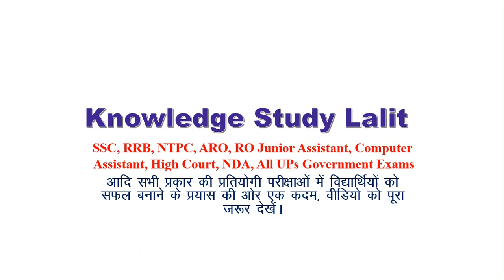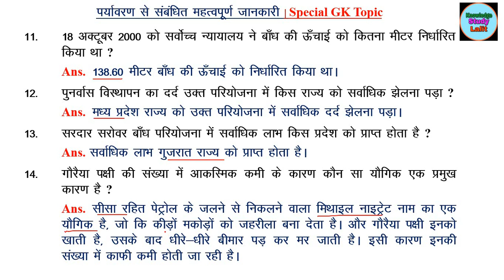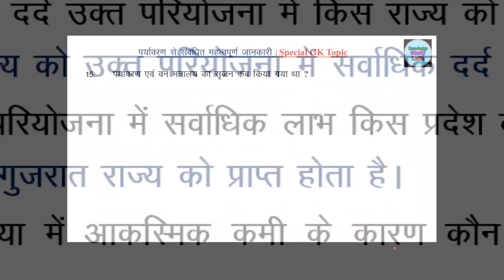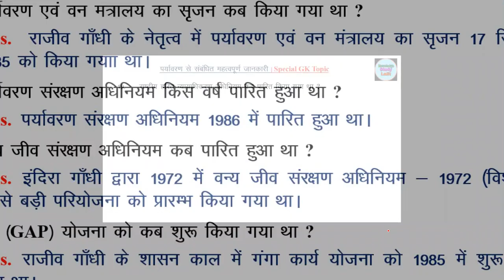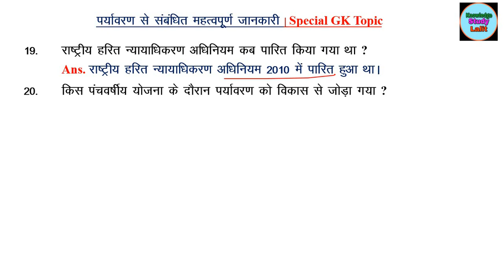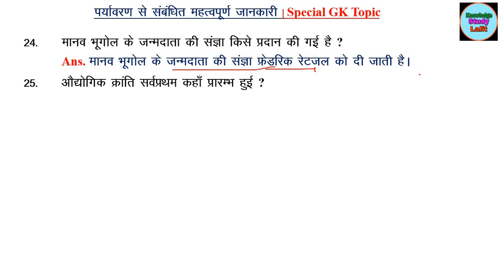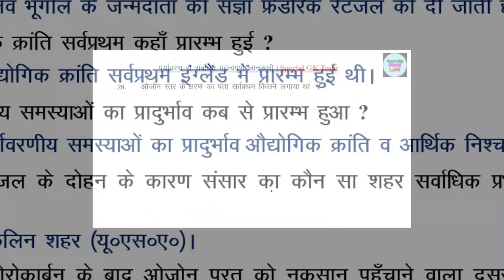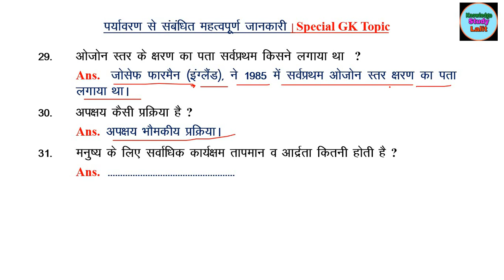पर्यावरण अध्ययन Most 30 Questions | EVS Notes | Environment GK Question | पर्यावरण से संबंधित प्रश्न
पर्यावरण अध्ययन Most Important 30 Questions | EVS Notes of Environment | All Important Environment GK Questions | पर्यावरण से संबंधित प्रश्न व उनके उत्तर

Here students can gain more knowledge about various topics, through this channel students can learn general knowledge on various subjects.